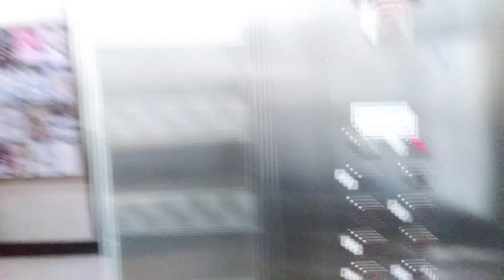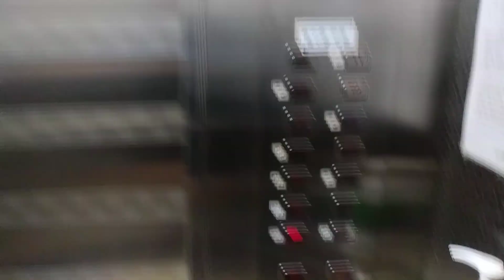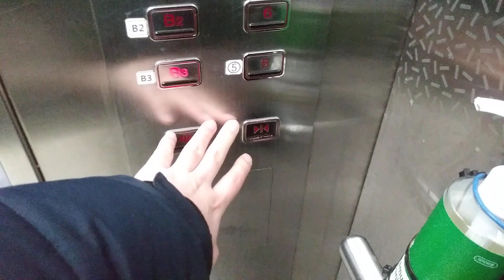경기도 수원시 팔달구 덕영대로 905 매산로 1가 아이메카빌딩 승객용 홀수 운행 티센크루프동양엘리베이터 탑사기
승객용 홀수 운행